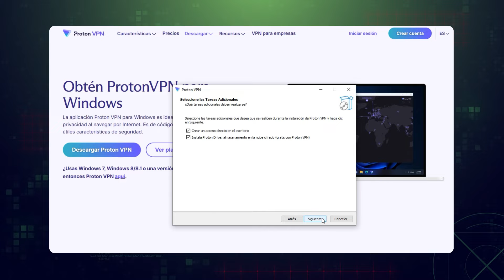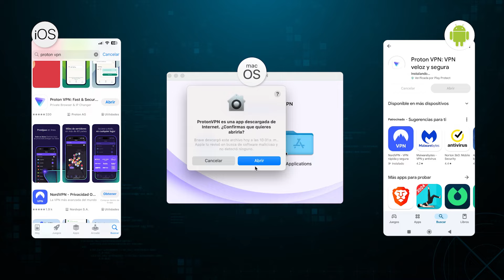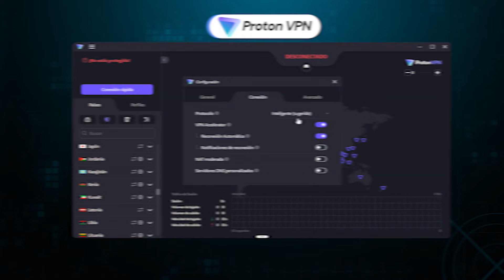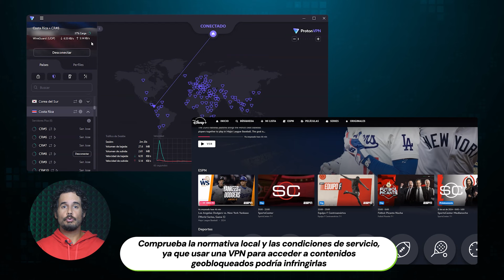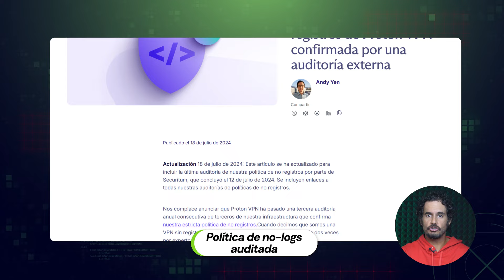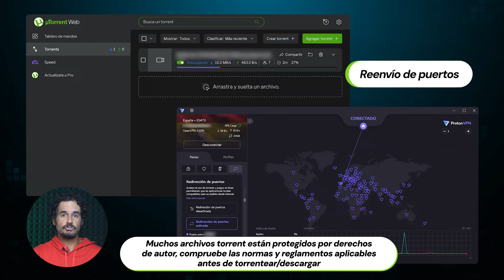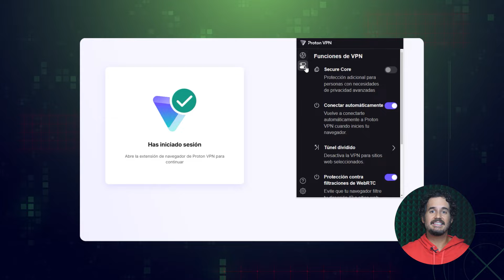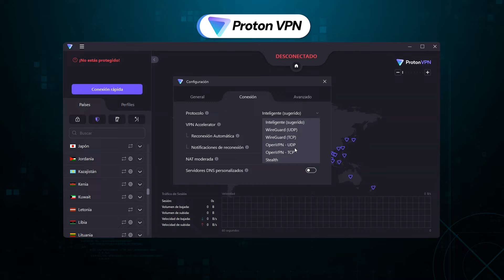Revisión y tutorial de Proton VPN | Todo lo que tienes que saber sobre Proton VPN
Proton VPN es un proveedor muy querido por la mayoría, pero ¿merece realmente la pena la atención que la gente le está dando? En esta reseña y tutorial de Proton VPN te contaré todo lo que necesitas saber sobre Proton VPN y cómo puedes beneficiarte.

\TIMESTAMPS//
00:00 intro
00:49 ¿Cómo conseguir Proton VPN?
01:58 Visión general de la aplicación Proton VPN: ¿cómo usarla?
03:00 ¿Proton VPN tiene un buen rendimiento?
04:22 ¿Es Proton VPN buena para la seguridad o la privacidad?
05:43 ¿Qué funciones adicionales puedo obtener con Proton VPN?
07:29 ¿Vale la pena la VPN de Proton?
08:10 ¿Puedo utilizar Proton VPN gratis?
09:04 Conclusión: ¿deberías adquirir Proton VPN?